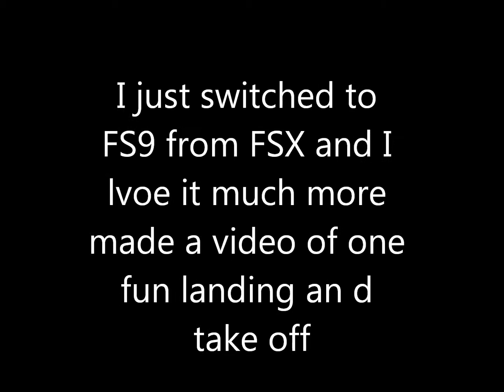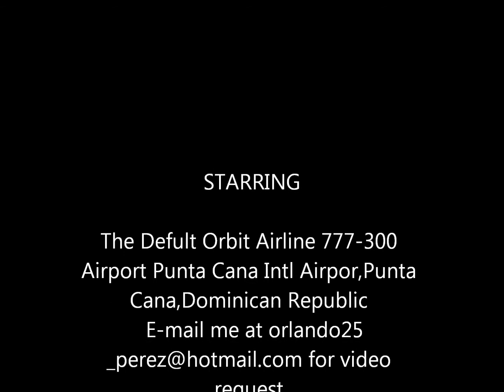Orbit Airlines 777-300 CROSS WIND LANDING with Rought landing FS9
This is my first FS9 video becasue I switch to FS9 from FSX and I love it much more then FSX I show the landing and take off with this plane sorry if it a bit laggy at some parts I hate fraps becasue of this

Add-ons

REX 2.2

FSWATER from Flightsim.com

Dominican Aerodromes Punta Cana Int'l